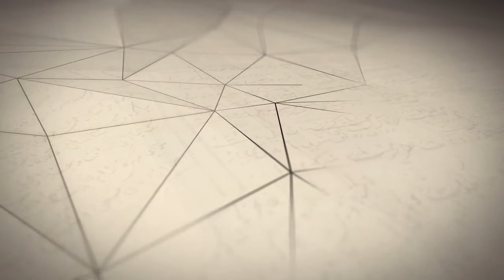11149 - Paradise Garden Project